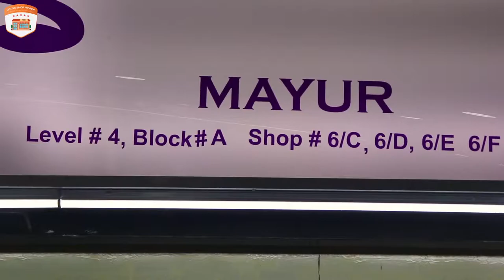Latest Exclusive Borka Collection For This Eid In Bashundhara City Dhaka2019Active Shop Review